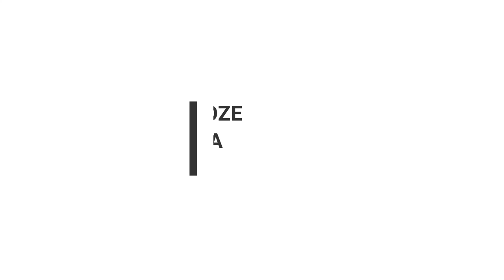UMUSARABA WA YESU (HBF 06-01-2020)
HOME BIBLE FELLOWSHIP (HBF) by Pastor Gregory TAYI (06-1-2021)